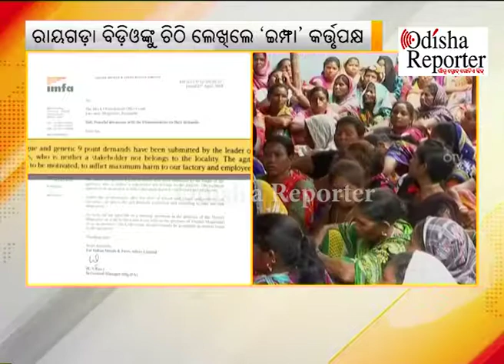ଆନ୍ଦୋଳନ ସମାଧାନ ଲାଗି ‘ଇମ୍ଫା’ କର୍ତ୍ତୃପକ୍ଷଙ୍କ ପ୍ରସ୍ତାବ